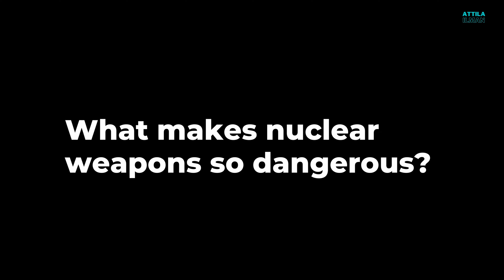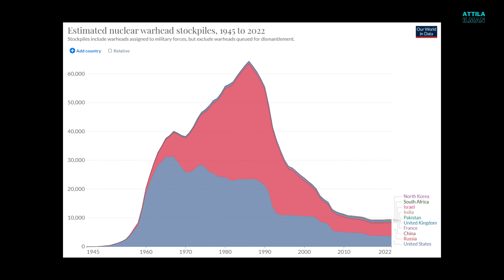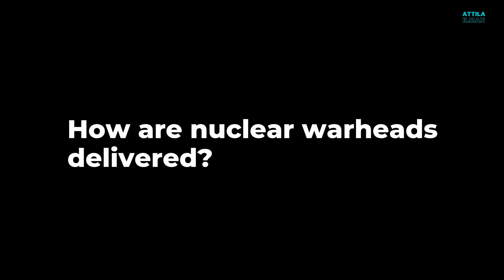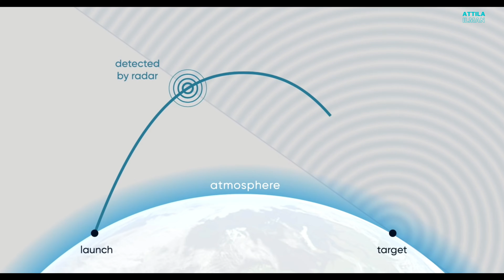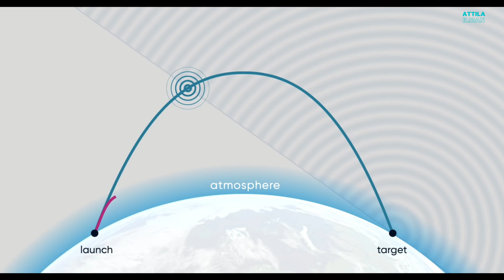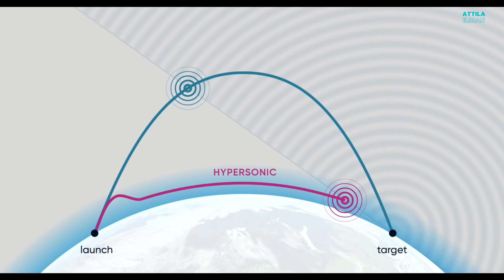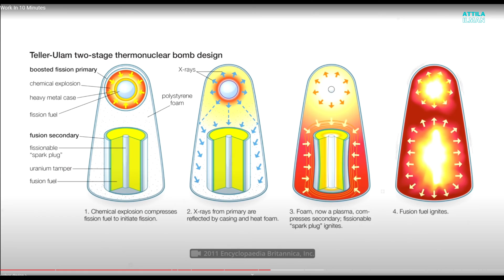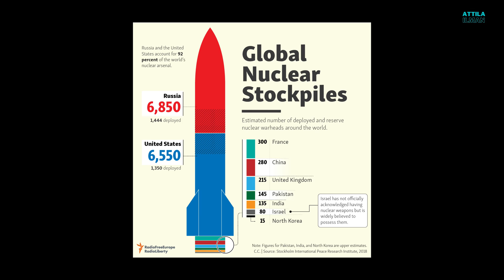Can we stop nuclear weapons?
This video provide background information on the threat of nuclear weapons and the current state of available defences.